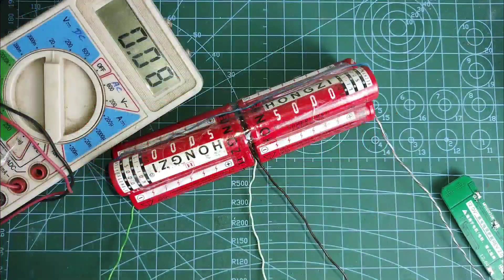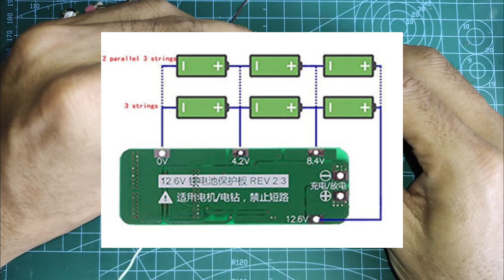How to make 12v lithium battery अब एक तरह की बैट्री बना कर थक गए तो इसे ट्राय करे। A2Z EXPERIMENT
friends, I keep uploading informative videos related to experiment, project, science and technology on my channel.

Music